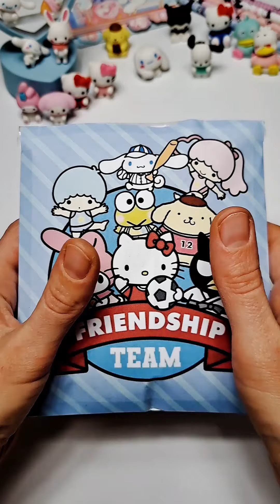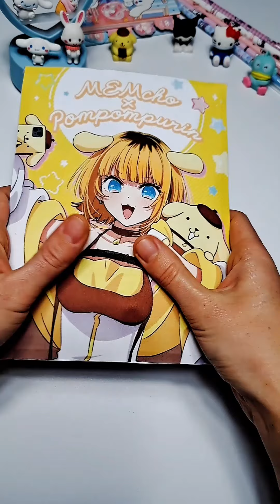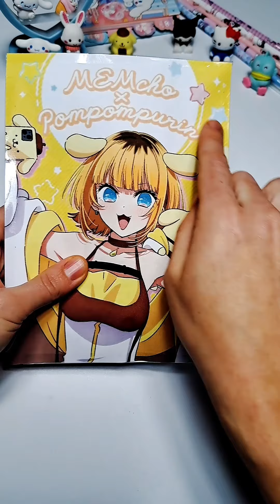DIY 💖 Paper Craft 💡 Blindbag Sanrio 💯 My Melody 💕 Cinnamoroll 🩵 FNAF 🖤 Kuromi 💜 PomPomPurin 💛